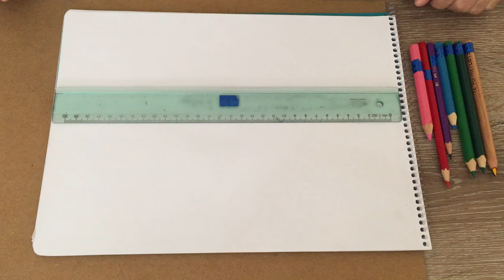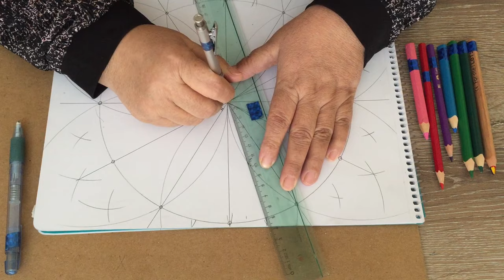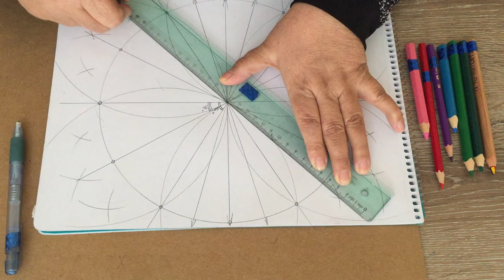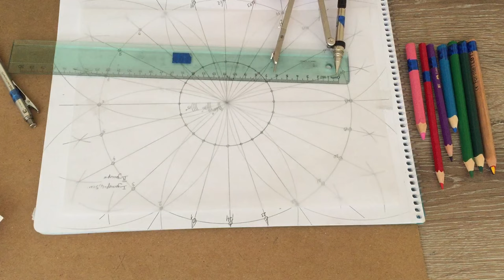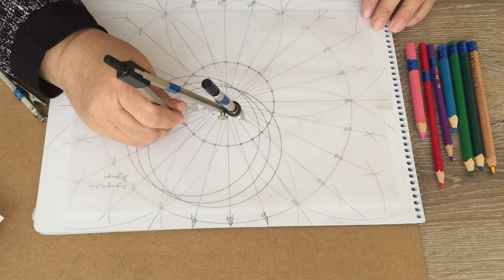bir daireyi 24 eşit parçaya bölerek çeşm_i bülbül elde etmek nasıl kolaylaşıyor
Bu video, Gülten Aslantaş’ın online dersinin devam videosudur.

Gülten Aslantaş

Ulaşabileceğiniz platformlar

Facebook hesabı:  Gülüş Art Geometry
Instagram hesabı : @gulusartgeometry